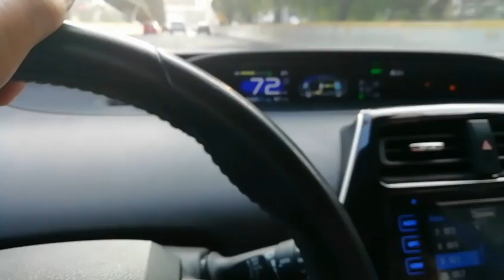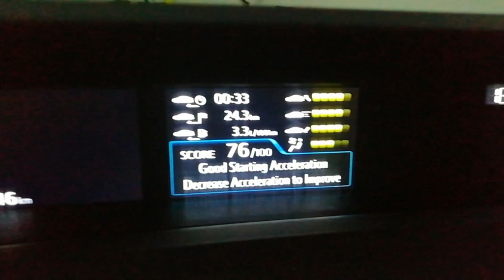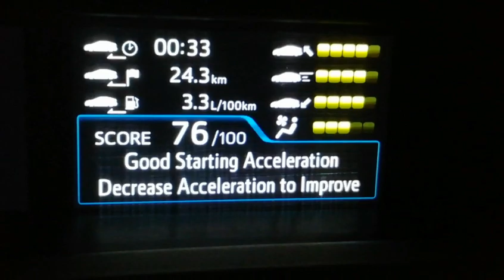¿Vale la pena comprar un Toyota Prius 2018?